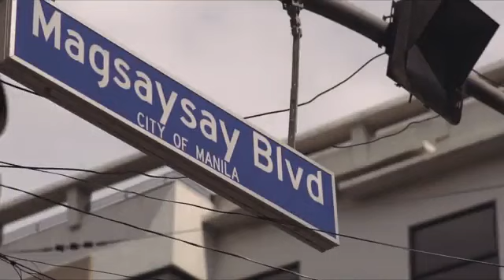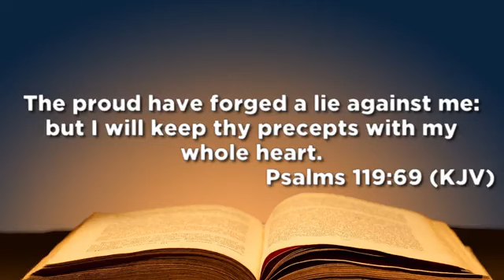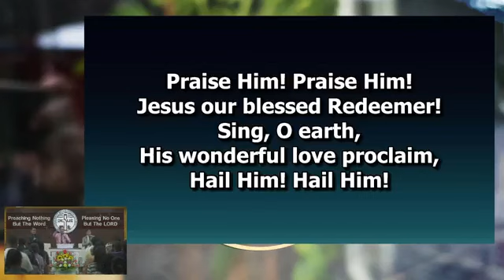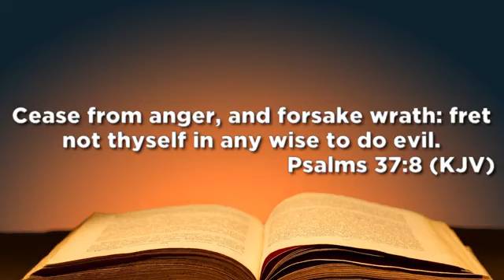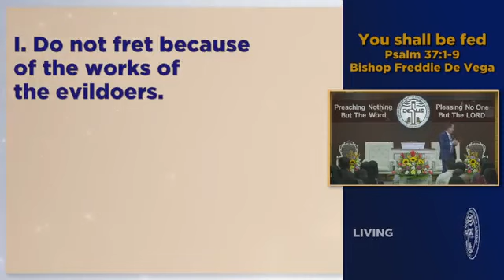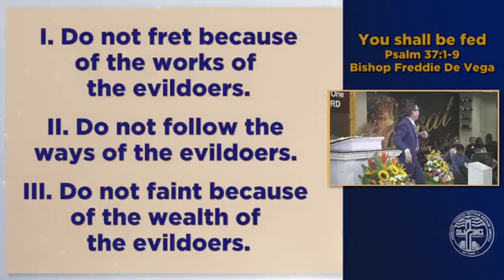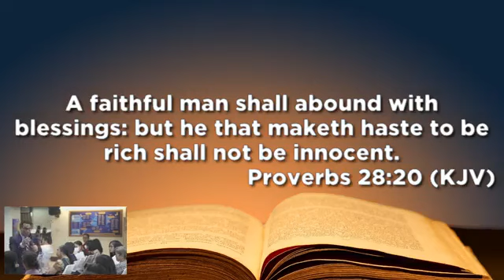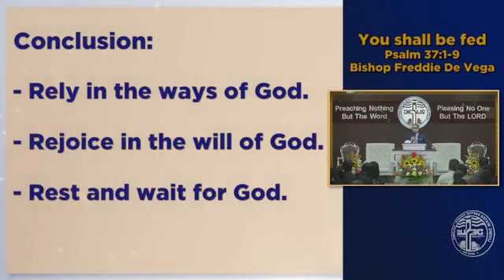You Shall Be Fed - Bishop Freddie De Vega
You Shall Be Fed
Psalms 37:1-9
Bishop Freddie De Vega
Living Water Baptist Church
Sunday Gospel Hour